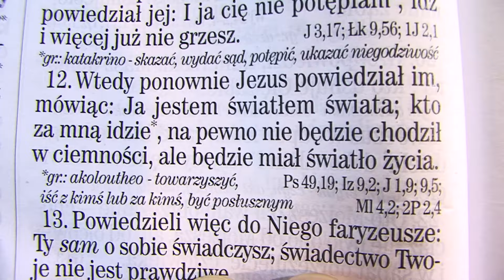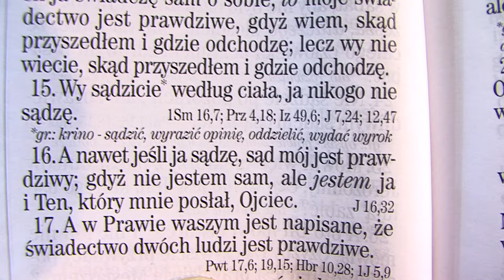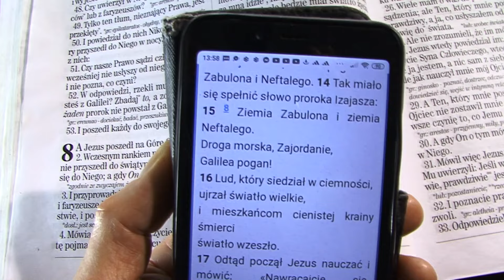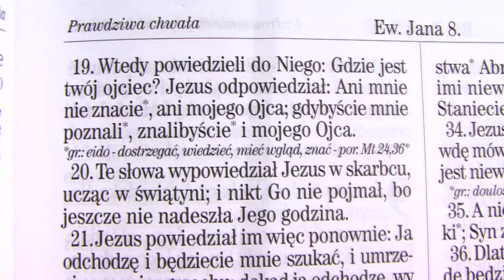Jezus jest ŚWIATŁOŚCIĄ świata, która oświeca ludzi...Im dalej od Jezusa, tym CIEMNIEJ. To logiczne.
Ale faryzeusze, arcykapłani, kapłani, uczeni w Pismach i in. "światli i mądrzy" ludzie tego nie wiedzieli. Toczyli zażarte boje przeciwko Prawdzie i Światłu. Wybrali ciemność.